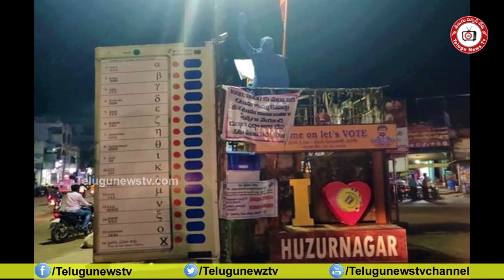హుజూర్ నగర్ లో టీఆర్ఎస్ దే పై చేయిHuzurnagar By Elections#AARAA Survey#Leading TRS#TeluguNewsTv